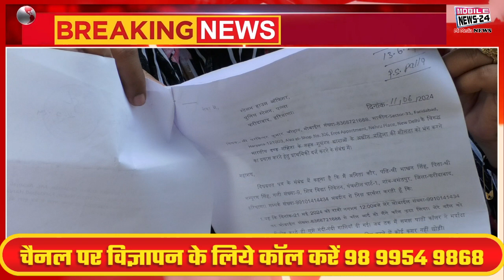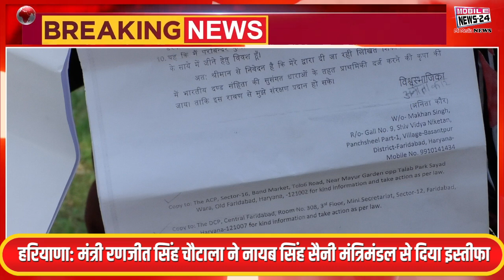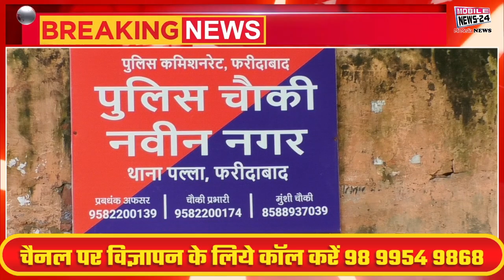पीड़ित महिला को नहीं मिल रहा फरीदाबाद पुलिस का साथ | Victim Woman | Faridabad Police | Mobile News 24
पीड़ित महिला को नहीं मिल रहा फरीदाबाद पुलिस का साथ | The victim woman is not getting support from Faridabad police | Victim Woman | Faridabad Police | Mobile News 24